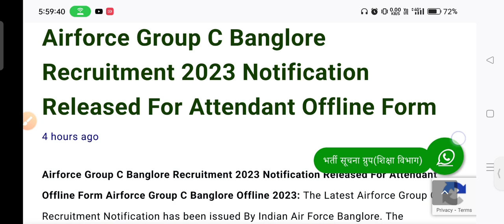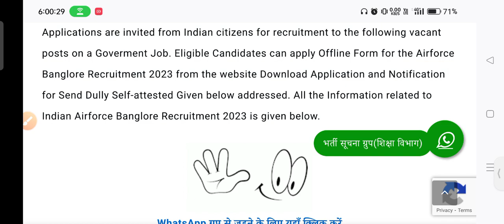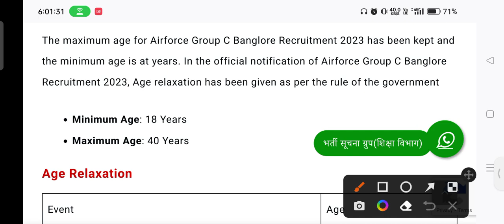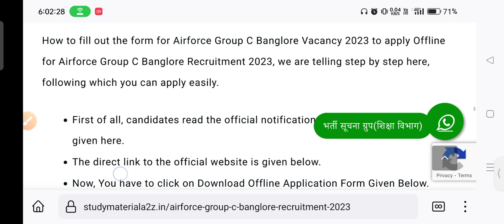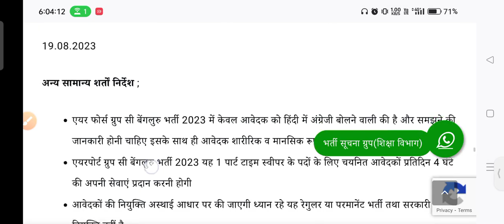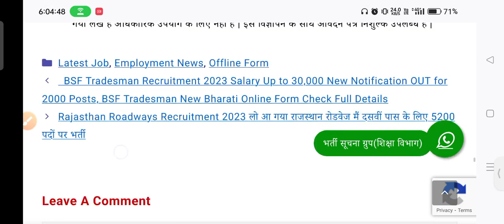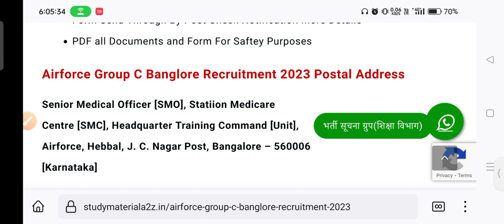Airforce group c Banglore New Vacancy 2023 Notification जारी, Airforce Banglore Offline form Fill 🔥